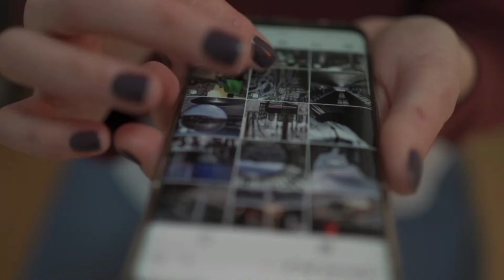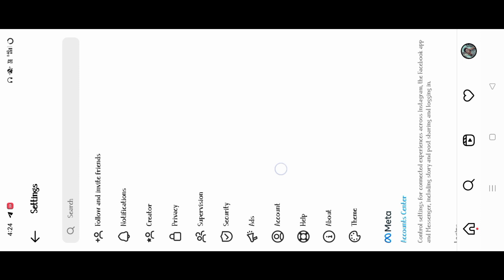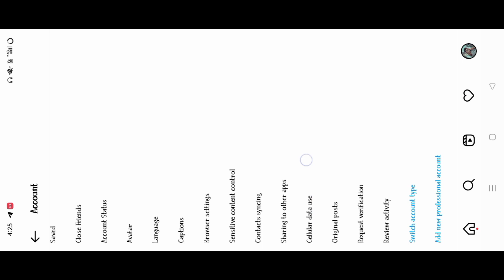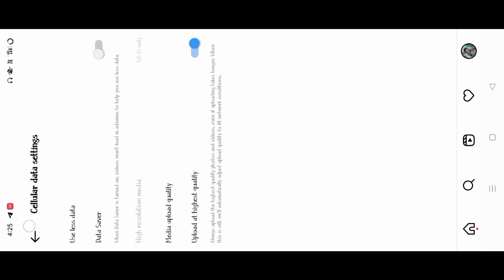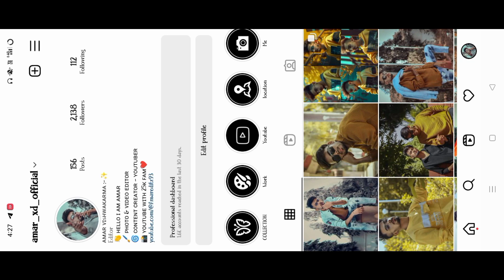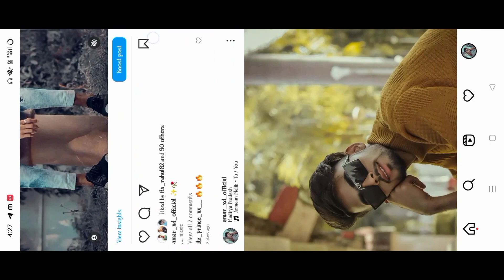सिर्फ 10 मिनट में Reels Viral करें 🔥 | Instagram Par Reels Viral Kaise Karen